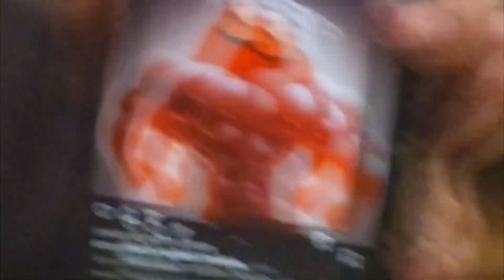vlog.24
just more skating scraps wtbs

ronald mcdonald
- ben